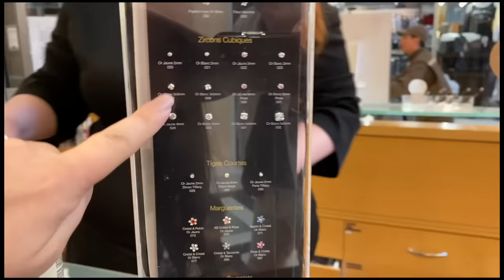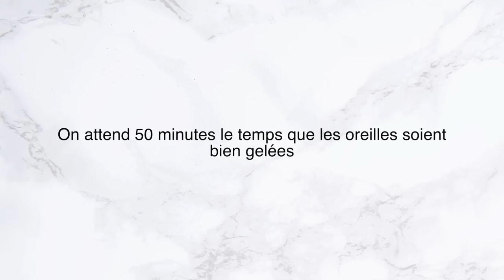Marianna se fait percer les oreilles - Sa plus grande peur!!! // VLOG 75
Suivez-nous!